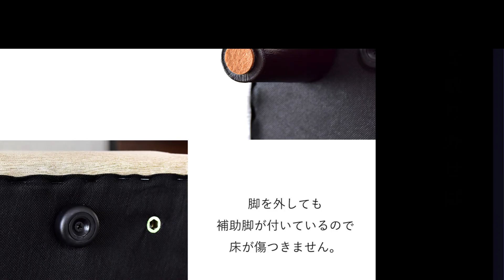おしゃれな見た目のかわいいソファ「ケイシー1P」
座面が曲線を描いたようなかわいいソファです。どこか北欧風なシンプルデザインでコーヒータイムの自分時間をおしゃれにしてくれます。(00:10)

クッション構造は内部のウレタン2層に加えてSバネも内蔵してちょうどよい反発の柔らかさに仕上げました。脚は取り外してロータイプでもご利用できます。(00:25)

仕様・サイズ・カラーのまとめはこちら。(00:42)

各ショップにて販売中です。
ぜひ当サイトまでお越しください。

‹販売先›
【公式】リメンバランス

株式会社ドリスが運営する公式チャンネルです。
最新の情報、商品情報、企業活動など、様々なコンテンツをお届けします。